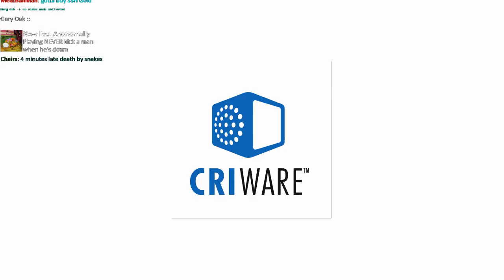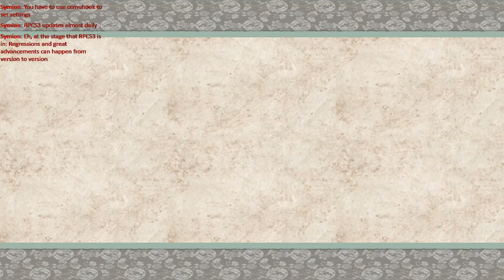Ōkami - Part 19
Nineteenth part of my streaming of Ōkami - the game where under the sea, the frame rate is slower and you can't find any clovers!